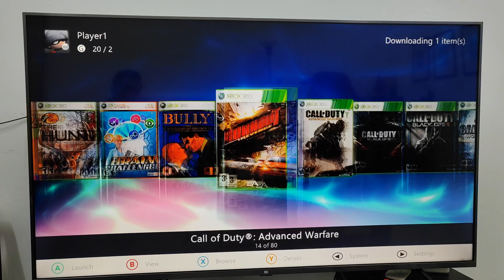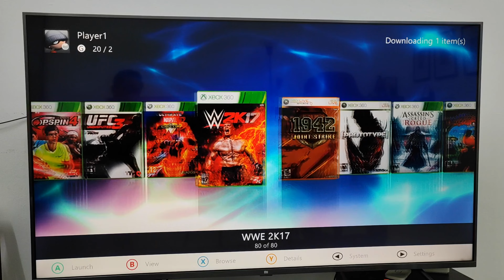XBOX 360 di tahun 2023 ok ke?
Xbox 360 konsol lama tapi terbaik di eranya dan juga berbaloi untuk dibeli pada tahun 2023. kualiti grafik game yang bagus, game yang banyak dan murah.

Nak beli laptop Honor Magicbook harga terbaik ? : nihh link dia